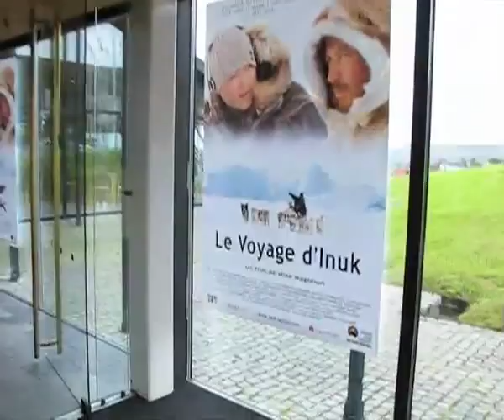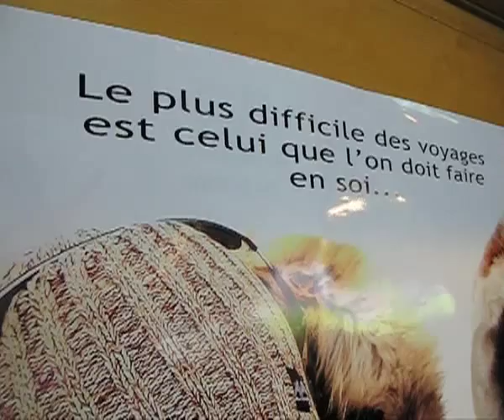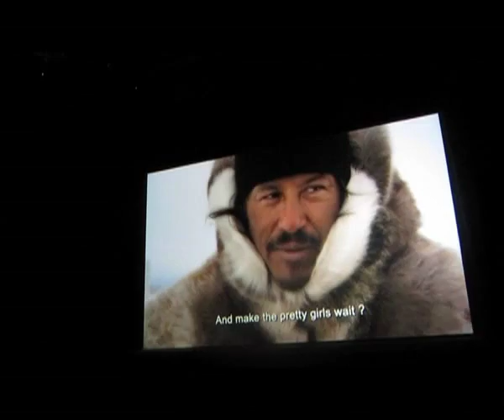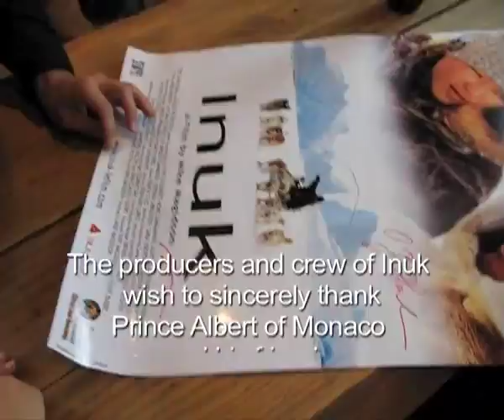Faroe Islands Private Screening - Day 4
Watch as we finally reveal the identity of our very special guest to this very private screening.